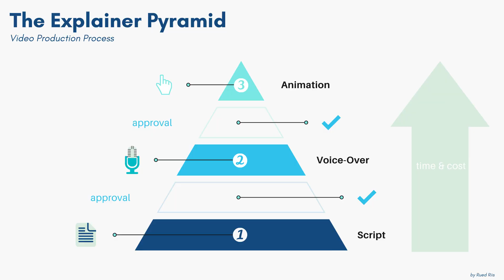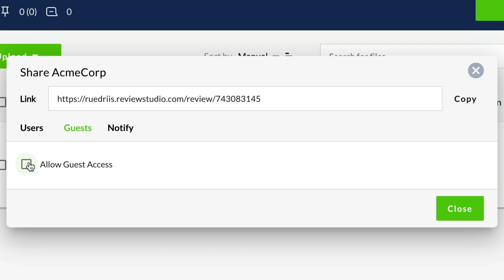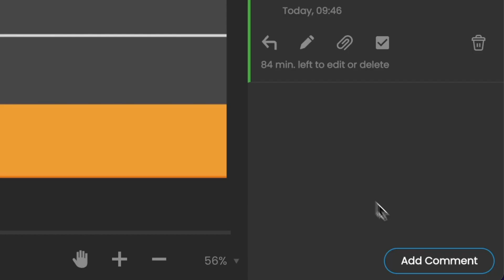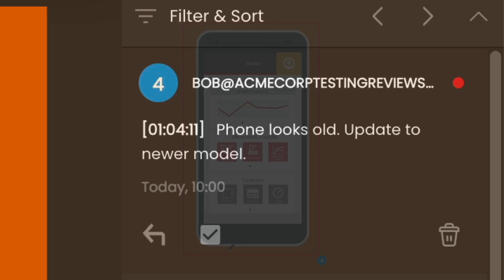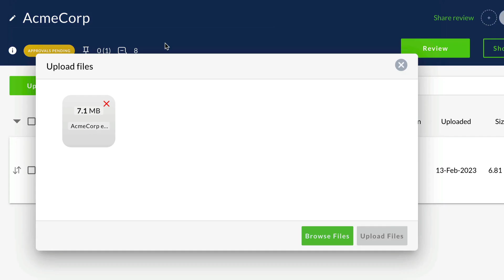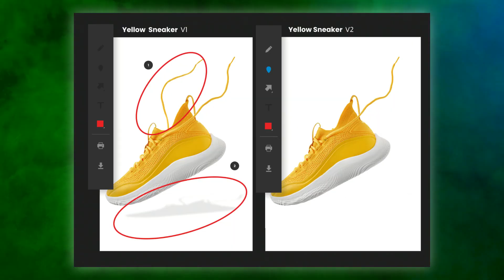Proofing Software: A Look at ReviewStudio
Learn how proofing software works in action—for approval and collaboration around an explainer video, we made for a huge client.

Back in 2017, I had no clue about handling creative projects. We used email instead of software for all collaboration and proofing, and now that I’ve taken ReviewStudio for a spin, I see how stupid that was.

As a creative agency, we always had multiple projects running at the same time - with a lot of feedback coming it. And what took up most of our energy was those last feedback rounds with clients. Oh my Lord, those could drain my energy like nothing else.

I didn’t know we needed a TOOL for this (or that they existed). But today’s sponsor, ReviewStudio, clearly demonstrates the good ol’ saying that “you don’t know what you don’t know”. I certainly didn’t know, I needed an alternative to all those frustrating and imprecise emails.

In this review, I show you how a collaboration platform for creatives actually works—with annotations, comments, and collaboration. I tell you the story of how I almost lost my mind. And I share a few reasons why you might consider ReviewStudio if you work with any kind of creative project—client faced or in a team.

If you want to say goodbye to messy workflows, endless email threads, and imprecise feedback — and hello to a more streamlined way to do creative work — then sign up for ReviewStudio’s free 15-day trial.

Do you ever struggle through those feedback rounds? Let me know about your creative workflows in the comments!